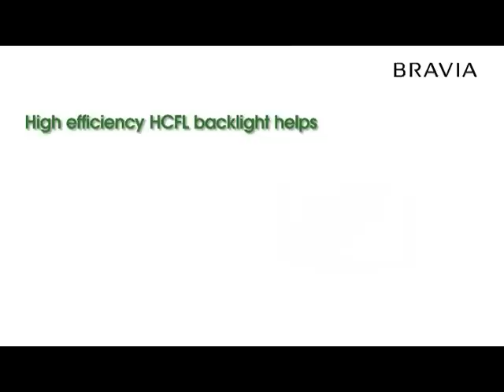Check out the exciting new VE5 Series ECO BRAVIA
Energy saving made easy, showing the new micro tubular HCFL backlighting system, presence sensor and energy saving switch.